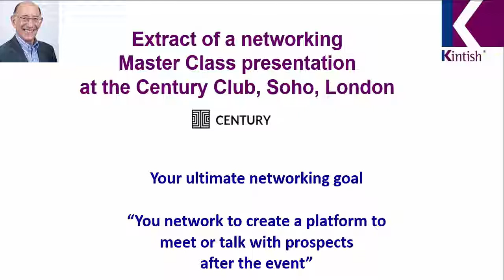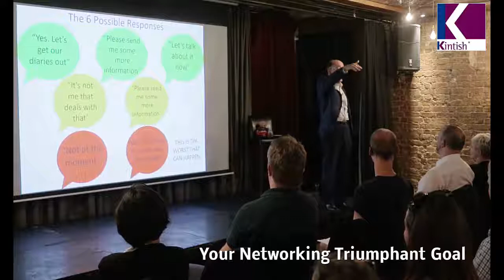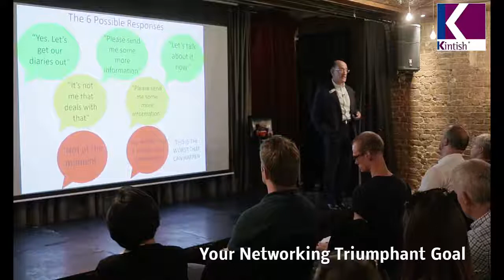How to arrange the prospect meeting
The follow up call is to arrange to see the prospect. Watch this video to understand what to say and how to deal with objections